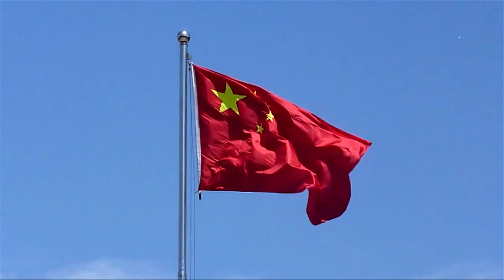Once shared swing, now Xi Jinping does not want to see PM Modi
Nearly 3 years back in September 2014, Prime Minister Narendra Modi and Chinese President Xi Jinping had enjoyed on a swing at the park on the Sabarmati riverfront in Ahmedabad.